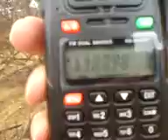Vianočný portable 2 metre QSO OM4YJ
Portable nad Vršateckým Podhradím LOC JN99BB
Stanica WOuxun KG-UVD1P